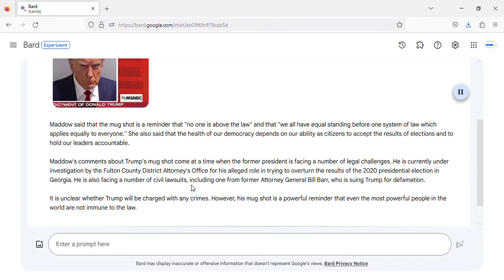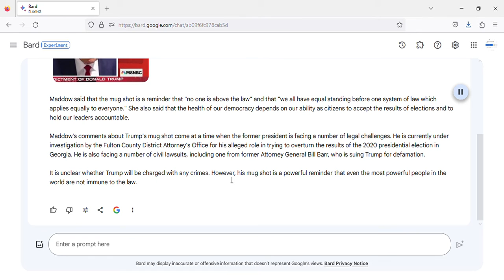what Rachel Maddow said about Donald Trump today